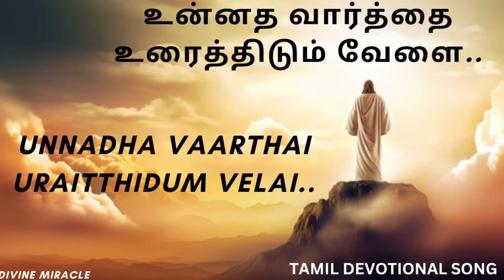உன்னத வார்த்தை உரைத்திடும் வேளை.. Unnadha Vaarthai Uraitthidum Velai..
Unnadha Vaarthai Uraitthidum Velai.. உன்னத வார்த்தை உரைத்திடும் வேளை..